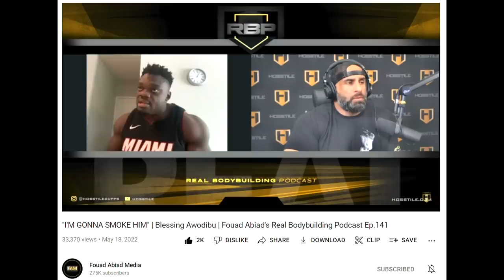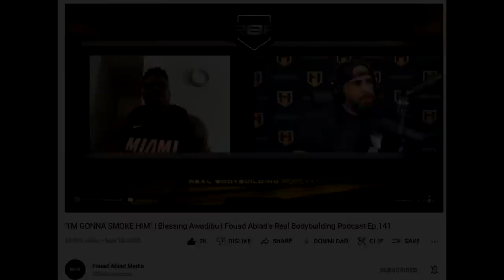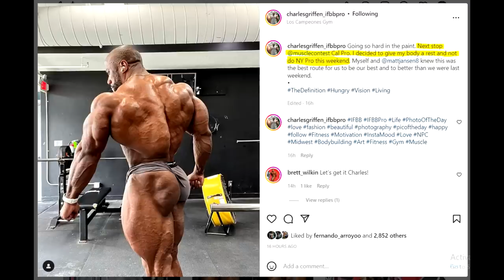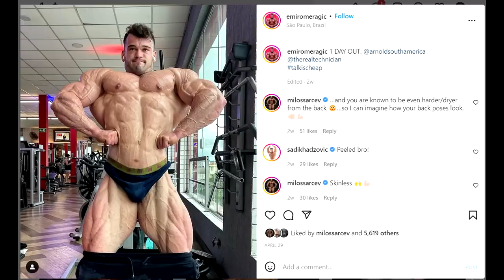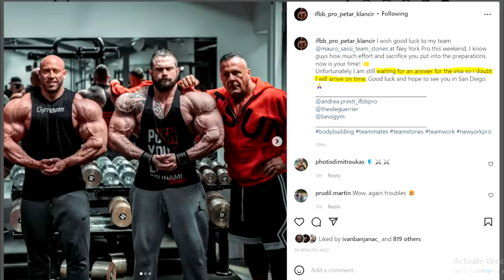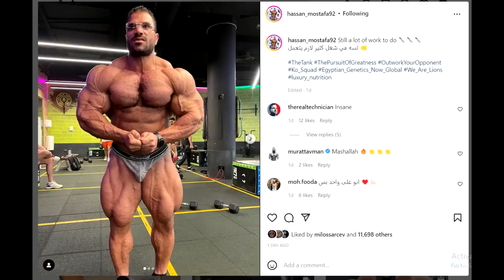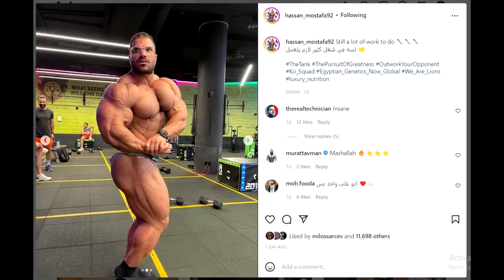Blessing Was Fired From Redcon1 - Gets Emotional + New York Pro Preview + Hassan Mostafa Update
TIMESTAMPS:
00:00 - Intro
00:16 - Blessing Was Fired From Redcon1
05:00 - New York Pro Preview
10:19 - Hassan Mostafa Update